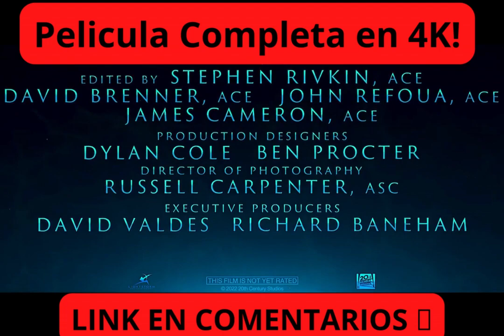Avatar 2 Ver Online Pelicula Completa 4K ESTRENO DICIEMBRE 2022